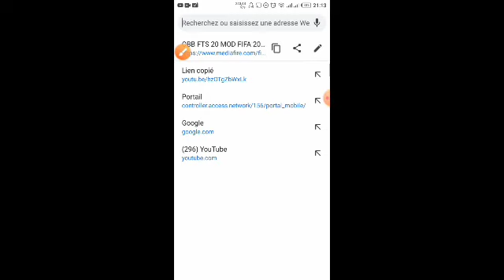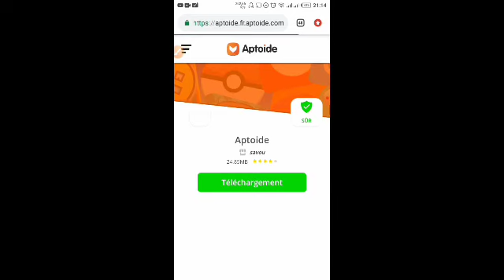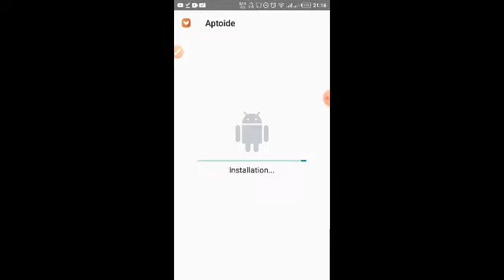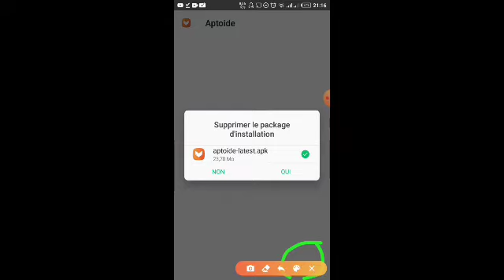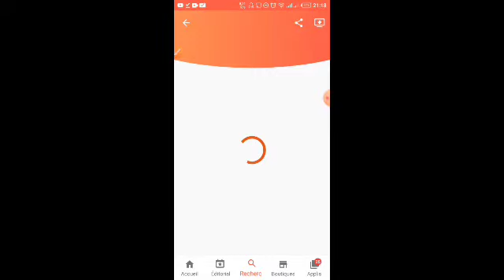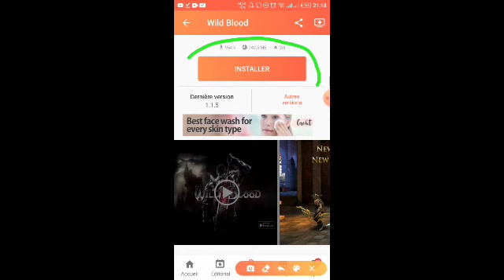COMMENT TÉLÉCHARGER WILD BLOOD ANDROID GAME